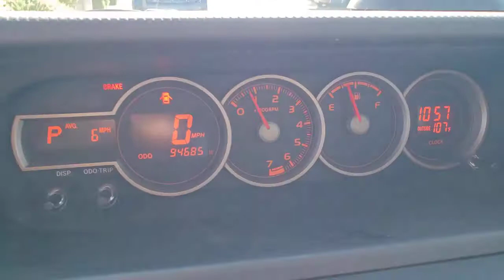2015 SCION XB Henderson, Las Vegas, Bullhead City, Lake Havasu, Laughlin, NV TSP16121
Super White Used 2015 SCION XB available in Henderson, Nevada at Towbin Dodge. Servicing the Las Vegas, Bullhead City, Lake Havasu, Laughlin, NV area.
2015 SCION XB 5DR WGN AUTO - Stock#: TSP16121 - VIN#: JTLZE4FE5FJ072161

Towbin Dodge
275 Auto Mall Dr

Towbin Dodge, located in the Valley Auto Mall in Henderson, is pleased to offer this Super White 2015 Scion xB for purchase, this vehicle is well equipped with many features including. Garage Kept!, Certified By Carfax - No Accidents, Certified By Carfax - One Owner, ABS brakes, Air Conditioning, Electronic Stability Control, Illuminated entry, Low tire pressure warning, Power windows, Premium audio system: Pioneer, Radio: AM/FM/CD/MP3/WMA Pioneer, Remote keyless entry, Traction control. FWD 4-Speed Automatic 2.4L 4-Cylinder DOHC 16V Clean CARFAX. CARFAX One-Owner.brbrRecent Arrival!brbrbrThanks for checking out this great vehicle. When looking to buy pre-owned, why not buy from the #1 Dodge dealer in Nevada? Give us a call or come by today to see our huge inventory selection and let our great team assist you in locating your next vehicle!
Side Impact Beams,Dual Stage Driver And Passenger Seat-Mounted Side Airbags,Low Tire Pressure Warning,Dual Stage Driver And Passenger Front Airbags,Curtain 1st And 2nd Row Airbags,Airbag Occupancy Sensor,Rear Child Safety Locks,First Aid Kit,Outboard Front Lap And Shoulder Safety Belts -inc: Rear Center 3 Point, Height Adjusters and Pretensioners,Back-Up Camera,Front Sport Bucket Seats,6-Way Driver Seat -inc: Manual Recline, Height Adjustment and Fore/Aft Movement,4-Way Passenger Seat -inc: Manual Recline and Fore/Aft Movement,60-40 Folding Bench Front Facing Fold Forward Seatback Rear Seat,Manual Tilt/Telescoping Steering Column,Front Cupholder,Rear Cupholder,Remote Releases -Inc: Mechanical Fuel,Cruise Control w/Steering Wheel Controls,Manual Air Conditioning,HVAC -inc: Underseat Ducts,Glove Box,Driver Foot Rest,Interior Trim -inc: Metal-Look Instrument Panel Insert, Metal-Look Console Insert and Chrome/Metal-Look Interior Accents,Full Cloth Headliner,Cloth Door Trim Insert,Urethane Gear Shifter Material,Day-Night Rearview Mirror,Driver And Passenger Visor Vanity Mirrors,Partial Floor Console w/Covered Storage and 1 12V DC Power Outlet,Front Map Lights,Fade-To-Off Interior Lighting,Full Carpet Floor Covering,Carpet Floor Trim,Cargo Area Concealed Storage,Cargo Space Lights,Instrument Panel Bin, Driver And Passenger Door Bins and 2nd Row Underseat Storage,Delayed Accessory Power,Outside Temp Gauge,Digital/Analog Display,Manual Adjustable Front Head Restraints and Manual Adjustable Rear Head Restraints,Sliding Front Center Armrest,1 12V DC Power OutletRadio w/Clock, Steering Wheel Controls and Radio Data System,Integrated Roof Antenna,Steel Spare Wheel,Compact Spare Tire Mounted Inside Under Cargo,Clearcoat Paint,Body-Colored Rear Bumper w/Black Rub Strip/Fascia Accent,Body-Colored Front Bumper,Black Side Windows Trim and Black Front Windshield Trim,Body-Colored Door Handles,Body-Colored Power Side Mirrors w/Manual Folding and Turn Signal Indicator,Fixed Rear Window